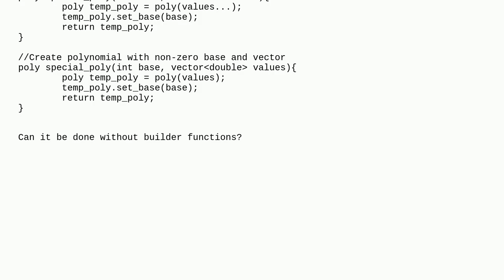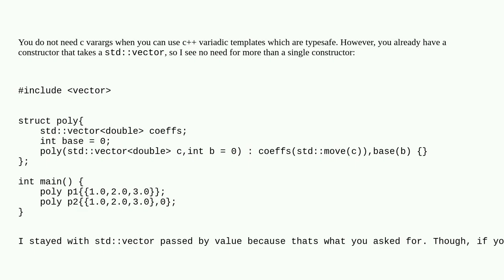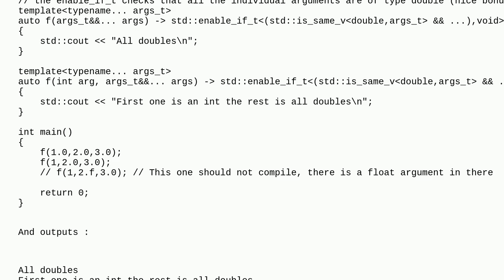How to make compiler differentiate f(double...) and f(int, double...)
A special thanks goes out to the community

  c++ constructor-overloading variadic-functions